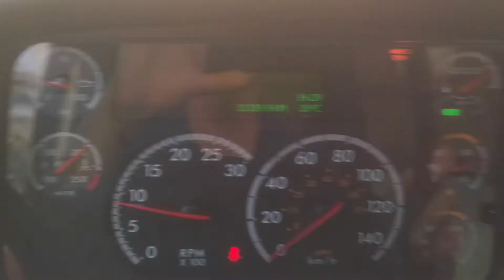Freightliner GVWR 15,500 KG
Truck auto shift with speed sensors

Truck Will not go reverse until the until has fully stop for 2 seconds.